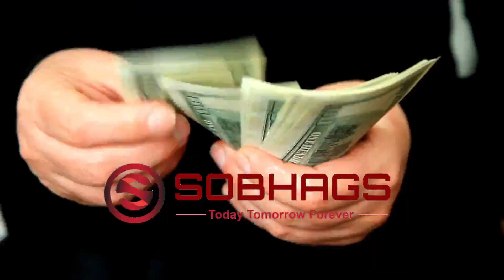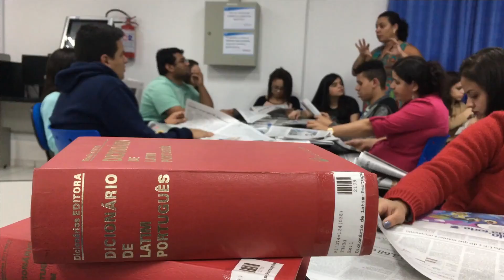SOBHAGS LIFE CHANGING OPPORTUNITY! GET FINANCIAL FREEDOM!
LIFE CHANGING OPPORTUNITY! GET FINANCIAL FREEDOM!

SUNIL EDAMURY : 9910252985, 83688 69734 - Kerala / Delhi